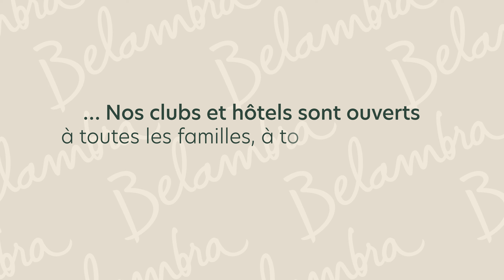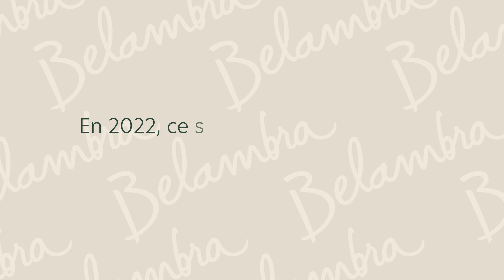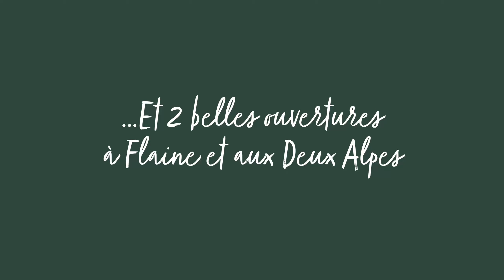BELAMBRA, ZOOM SUR NOS CLUBS ET HÔTELS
Découvrez Belambra : nos emplacements, les ouvertures et les nouveautés.
Belambra, au plus vrai des vacances